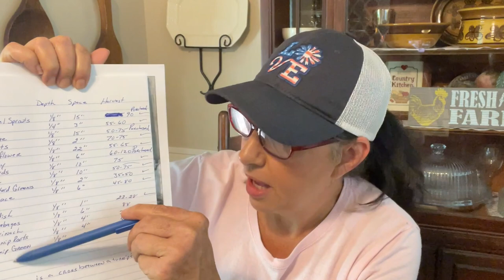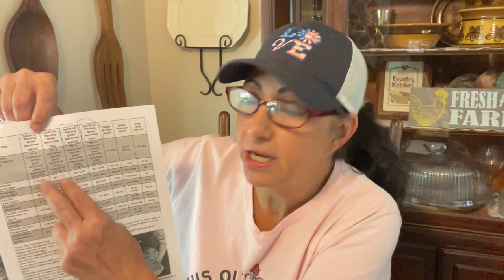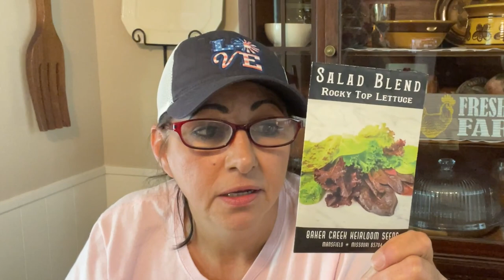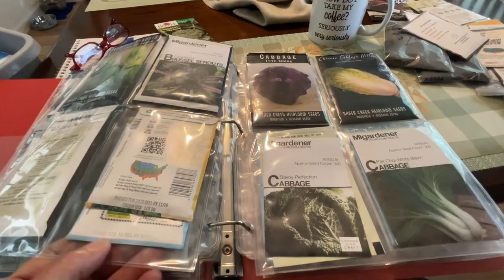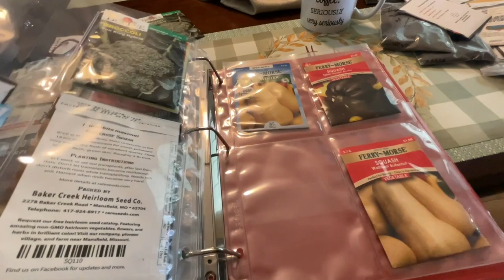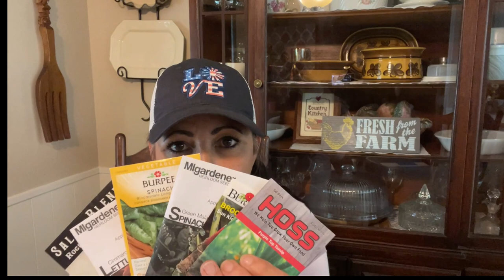Ms Lippy’s Fall Garden | Labor Day Tribute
Happy Labor Friends, what’s on your Labor Day agenda?

Ms Lippys  Etsy Store

If you would like to support projects and help us build our new homestead,

Mailing Address
Bethany, La 71007